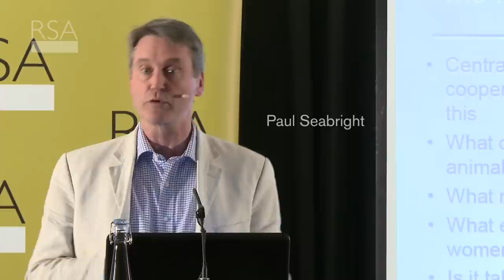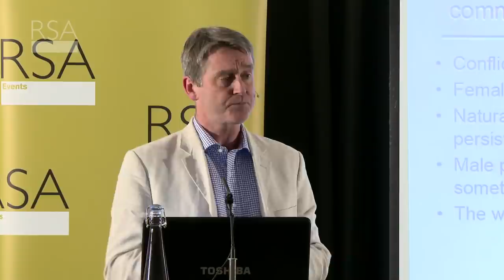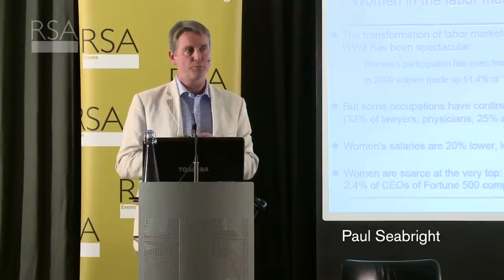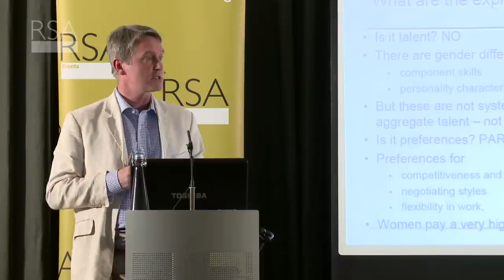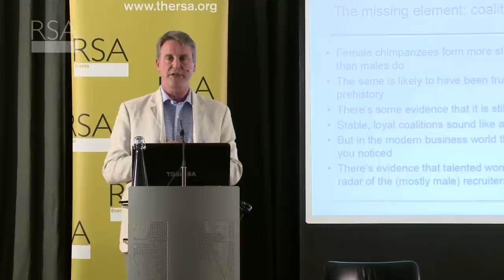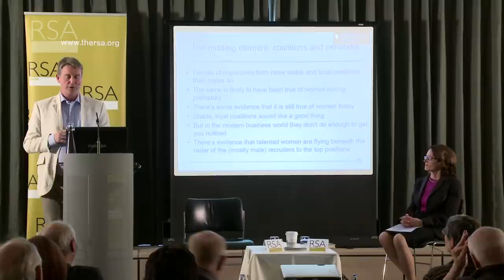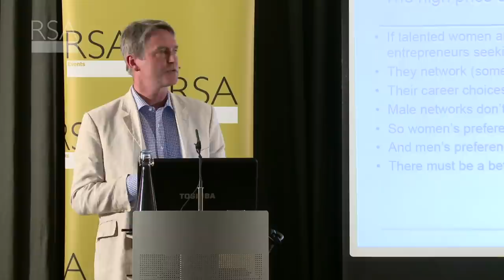The War of the Sexes - Paul Seabright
Paul Seabright argues that we can achieve greater harmony and equality between the sexes by understanding how the tension between conflict and cooperation developed in our remote evolutionary past, how it shaped the modern world, and how it still holds us back, both at home and at work.

Listen to the podcast of the full event including audience Q&A